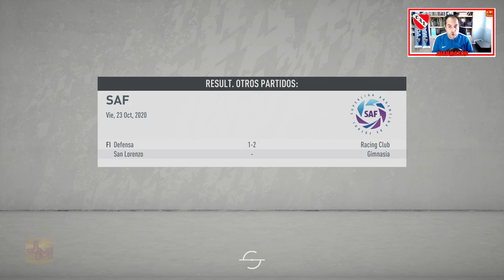NO VA A SER FÁCIL LA TEMPORADA CON O SIN CORONAVIRUS | INDEPENDIENTE #13 | FIFA 20 MODO CARRERA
¡¡¡Nueva serie de estreno!!!

Mis capturadoras son:
   - Avermedia Live Gamer 4k (La mejor capturadora 4k60 del mercado)
   - Avermedia Live Gamer Ultra (La mejor capturadora 4k del mercado para Mac OS X)
Siempre tenemos la mayor calidad de imagen

Las circunstancias del Málaga nos han llevado al Racing y una vez conseguida la permanencia, comenzamos nuevo desafío en Argentina. Devolver a la élite de futbol mundial al Independiente. Espero vuestros fichajes

Ya tenemos foro del juego. Cualquier duda o sugerencia podéis hacerlo en este foro totalmente gratuito: (Además, si hay sorteo del juego lo haremos por esta web)

Puedes realizar donaciones para apoyar al canal (aunque por supuesto no es obligatorio):

¡¡¡Vamosssss!